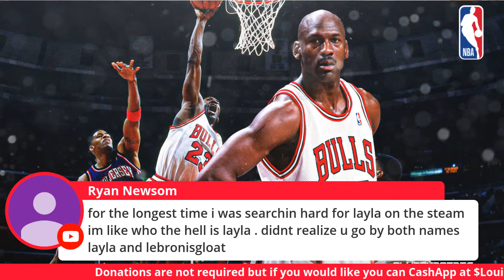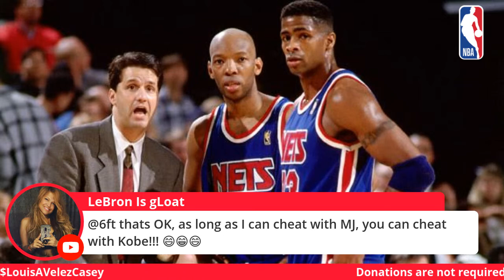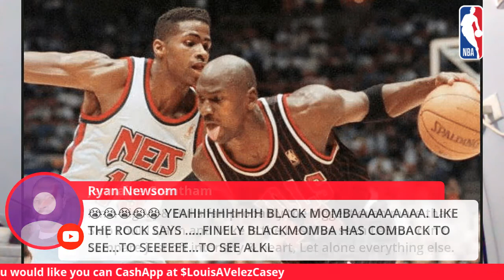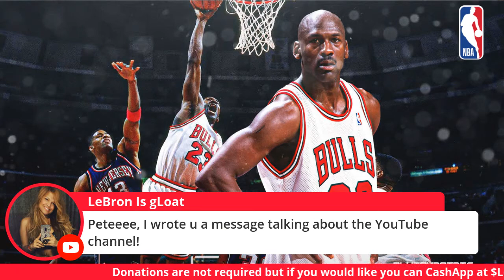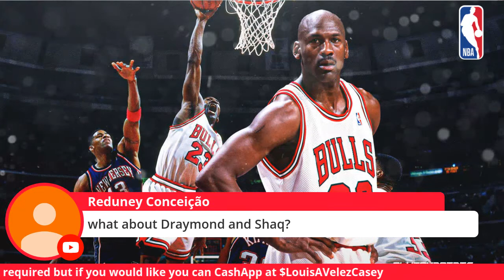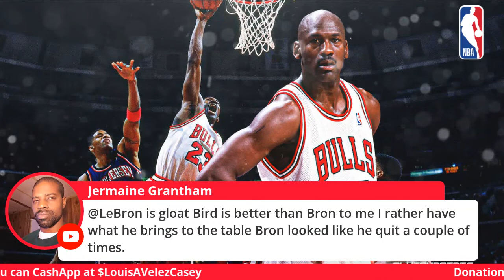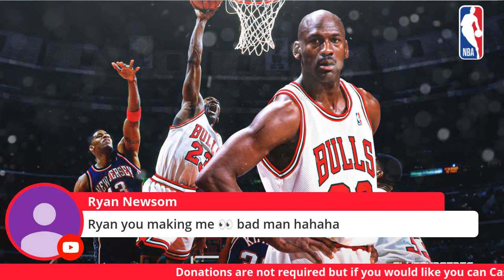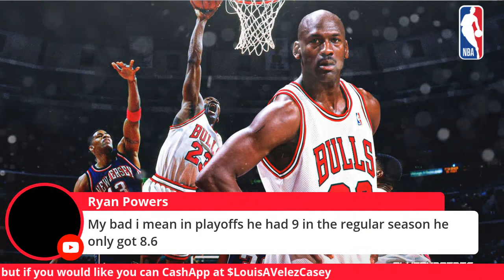KERRY KITTLES SPEAKS ON THE LAST DANCE DOCUMENTARY ON WHATS MISSING 😳